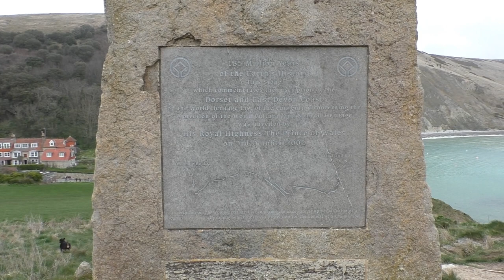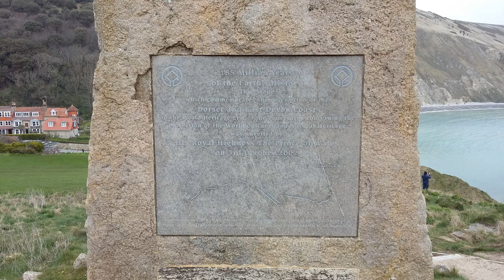Lulworth cove and scenic drive through village April 3rd 2018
Lulworth Cove scenic views and scenic drive through village